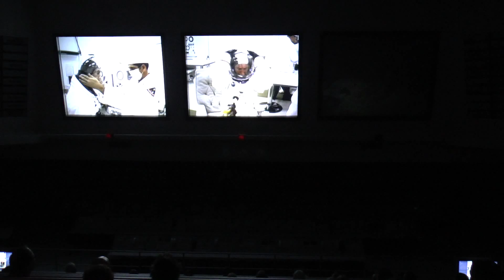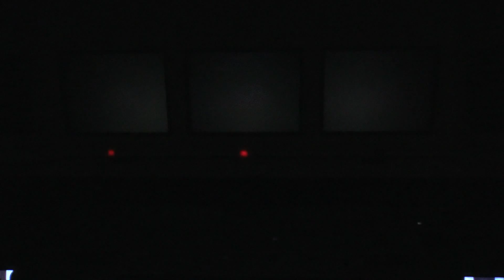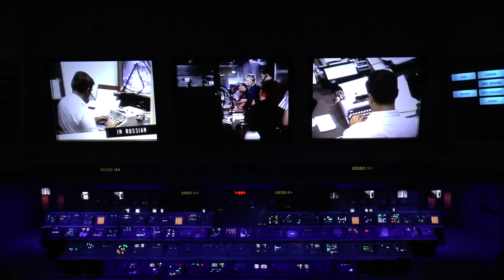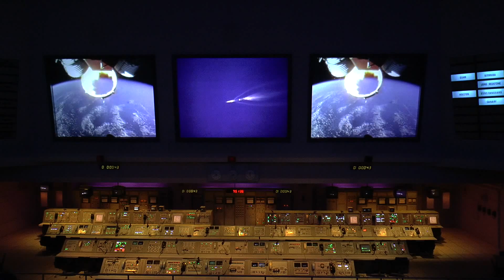[HD1080p50] Apollo / Saturn V - Firing Room - Kennedy Space Center, Cape Canaveral, Florida 2013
Footage from the Firing Room at the Apollo / Saturn V Center at the Kennedy Space Center, Orlando, Florida